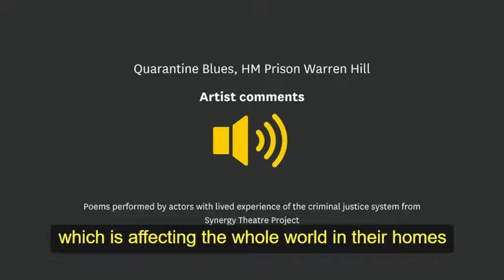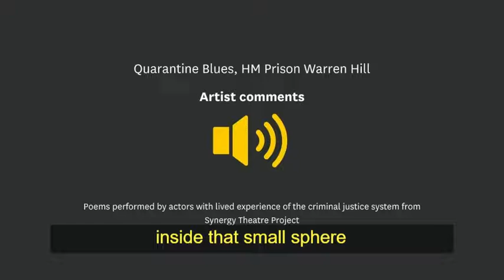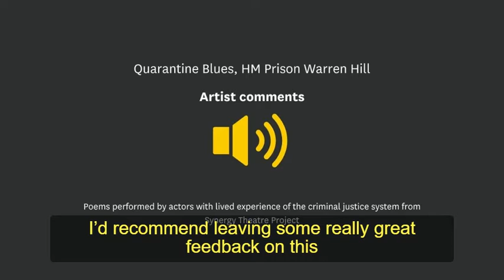Quarantine Blues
An audio caption from one of Koestler Arts’ exhibition hosts, Paul.

All of our audio captions for the 2020 installation, 'No Lockdown In the Imagination', have been recorded by exhibition hosts who have worked on previous Koestler exhibitions and all have lived experience of the criminal justice system.